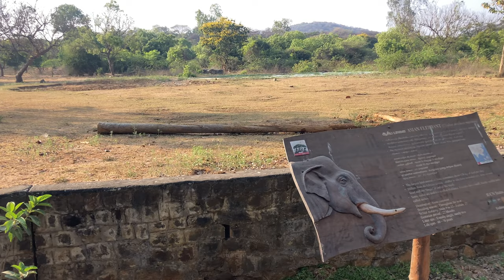💢தப்பித்து ஓடிய பாகன் விரட்டிய யானை | moment an elephant chasing mahout | funny elephants⁉️